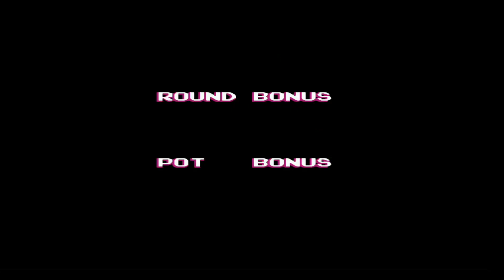64合1 全破企劃 | no.1 | 高橋名人 冒險島 | ep.7 | 金手指 | Hudson's Adventure Island (1986) gameplay with cheat code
64合1 全破企劃 | no.1 | 高橋名人 冒險島 | ep.7 | 金手指 | Hudson's Adventure Island (1986) gameplay with cheat code

小時候想必最多人玩過的合卡就是64合1了，當時每天都可以重複的打開遊戲機，選上一個個的遊戲重複玩。有的遊戲可以破關，而有的遊戲就往往總是玩到前面幾個關卡，就怎麼也過不了。

進度 第七大關

模擬器：Nestopia
金手指：Game Genie
下方左側就是金手指密碼，genie的密碼不是用數字。
SZOEGPVG       無限隻 Start with infinite lives
GZXEAPSA       保留武器 Keep weapons